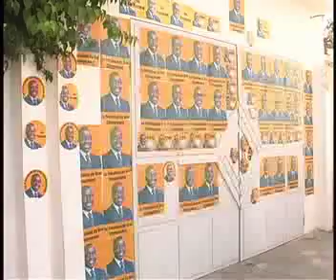Senegal's Old Man Cruises To Victory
Challengers Cry Foul But All is Desert Peace